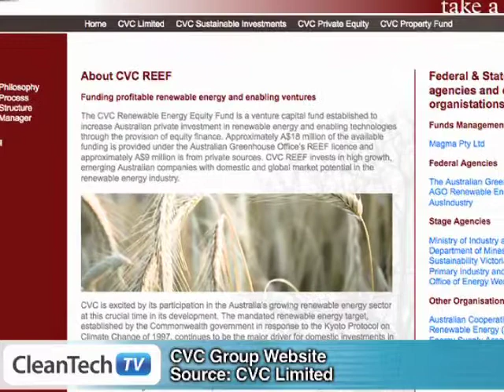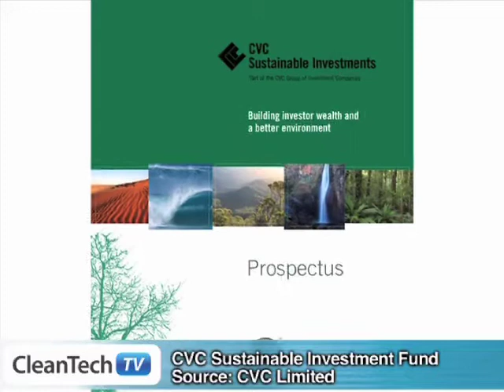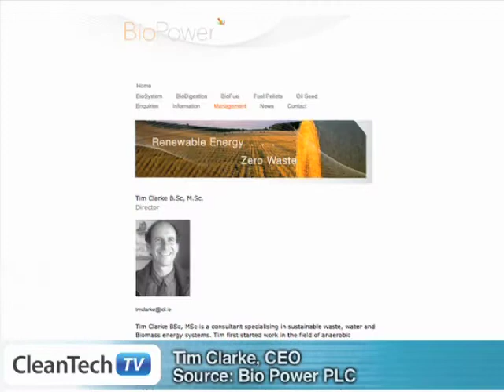CTTV interviews Jo Hume of CVC Limited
CleantechTV™ Web Interview:

Watch this web interview where leading Australian Green Business Reporter, Giles Parkinson, interviews Jo Humes Investment Analyst with CVC Limited, talking about current Renewable Energy Investments, CVC's Cleantech Investee Companies and her thoughts on the future of Cleantech Industry in Australia.

Sandy Beard, CEO of CVC Limited, will be speaking at the Eco Innovation Forum in Sydney on the 25th May 2010.

CTTV Reporter: Giles Parkinson
Guest: Jo Humes
CVC Limited

About CleanTechTV™

CleanTechTV™ Web Interviews are designed to create positive-focused, authentic and immediate news coverage about your company and it's products and services. We record our CTTV Interviews through the latest in internet-based video recording technology, which means that we can record your interview from any where & anytime - generating authentic, information-rich news content designed specifically to be viewed online by cleantech business leaders, entrepreneurs and investors from all over the world!

CleanTechTV™ tells the world about Australias cleantech in a way that attracts investment, deals, partnering and licensing to drive the growth of the sector - Australias next wave of innovation.

Australian Cleantech news reporters Brad Howarth and Giles Parkinson interview leaders about their companies and new deals, developments and products on a quarterly basis or when they have announcements. These interviews are distributed to decision makers via this site, and our content platform/media partners that include Venture Beat, CEBIT, Clean Energy Council, and more.

They are also designed to be easily shared and posted on company blogs, websites and enews letters for powerful positioning and exposure.

CTTV is a virtual TV service where all interviews are done online, so we can always talk to our cleantech leaders when ever or where ever they are making news.

Do you want your cleantech news distributed around the globe?